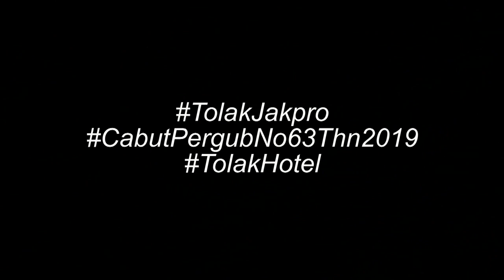Graha Bhakti Budaya TIM - Ziarah Budaya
14 Februari 2020 - Reruntuhan Graha Bhakti Budaya Taman Ismail Marzuki.